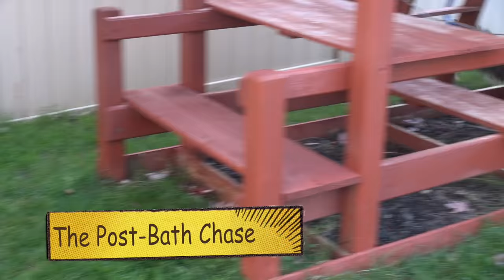🐶💦 Dog Day at the Spa 💦🐶- vlog e135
Before the mess of winter arrives, the dogs need to visit the Burke Bunch spa!  And make sure you see the ICE SWIM video and How to Build an Ultimate Snow Fort videos

Click Here To Become an Honorary Member of the Burke Bunch!

🎥 Follow Us 🎥

We are the "Dad", the "Mom", Liam and Logan of Burke BunchTV and our channel is the perfect place for a mix of wacky humor, hilarious family moments, comedy how to's, and much more. Check in for regular updates to such shows as the hilarious family vlog "Burke Bunch Moments", challenges like "The Ultimate First Ice Swim of the Year" and wacky comedy how to's like "How to build an Ultimate Snow Fort" series. Whether you are looking to build a home theater or just want to join in on some family fun, Burke BunchTV is guaranteed to put the magic into TV and a huge smile of your face. Burke BunchTV is the ultimate in family friendly entertainment! 😎

"Comedy Ufo", "A Little Ragtime", "End of 9 Session 29", "Comedy Thats What I got" and "Dust Up" courtesy of Jingle Punks.